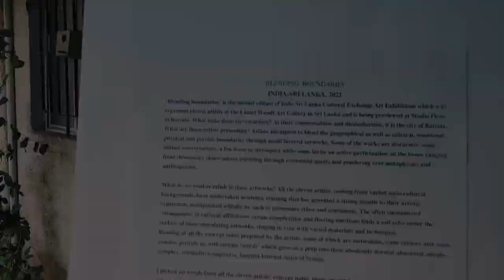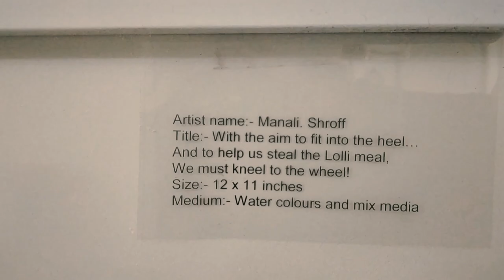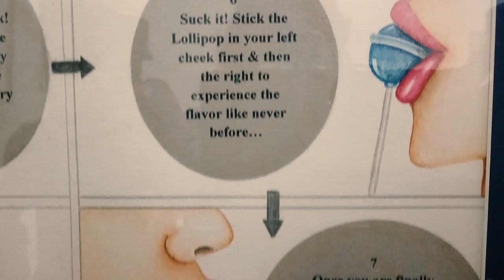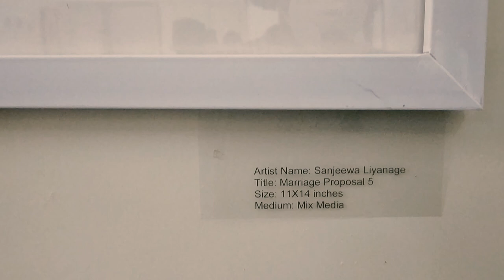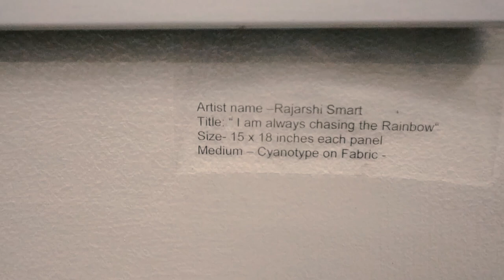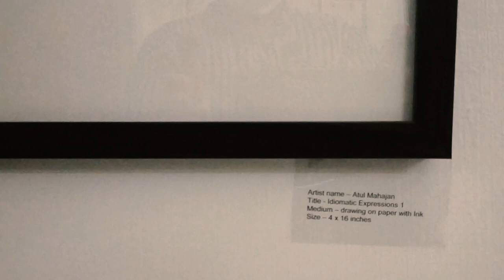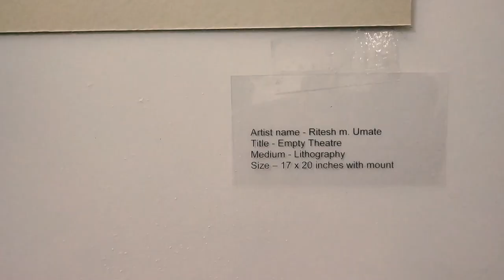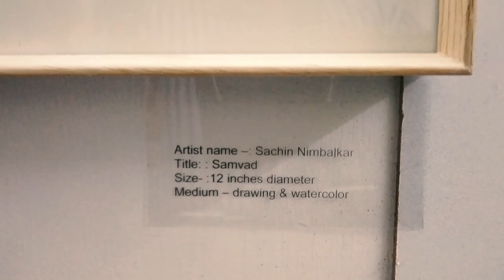STUDIO FICUS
About : Creator's way is a YouTube channel,where you find sculpture, relief work, neural 3D, painting 3D, artwork wooden, sculpture, creative work ,contemporary art, conceptual work , kinetic sculpture, event project,art work. i hope this video was useful and you like it, if you did press the thumbs button.